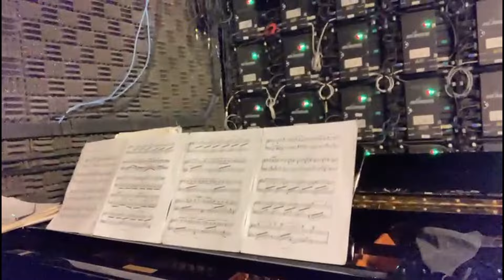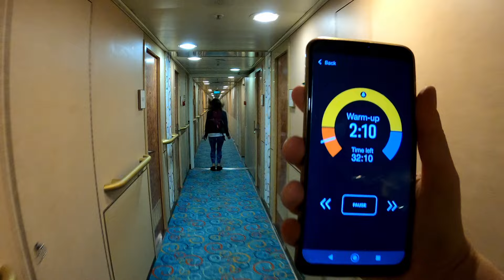A day in the life of Classical Musicians on a Cruise Ship - Borealis, Fred Olsen, Violin and Piano.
16th October 2021.
Pianist Merel van der Knoop
Violinist Mary Young
Ship: Borealis (Fred Olsen)